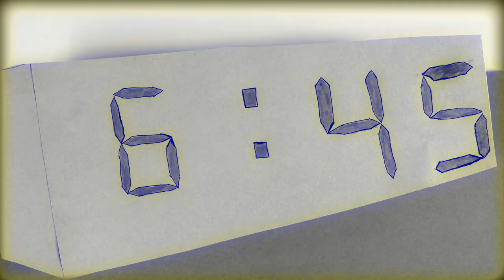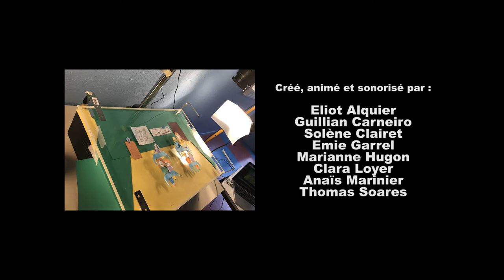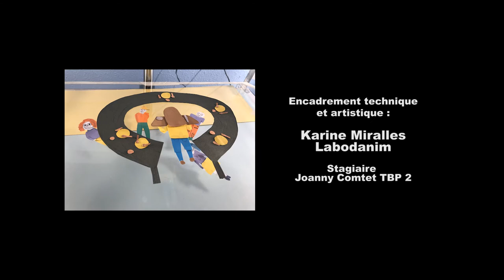Le grand saut / Collège R. Semet - Digoin (71)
Film d'animation
Thème : l'adolescence
Atelier de cinéma - 4eme
Collège R.Semet-Digoin (71)
2017